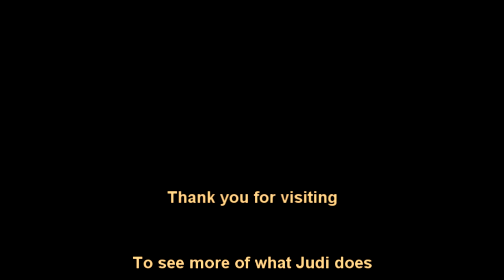Safely Clean the Garbage Disposal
In this video, Judi shares a simple way to safely clean and degrease the garbage disposal without harsh chemicals. To see more tips and recipes, visit her Look for the recipes page.